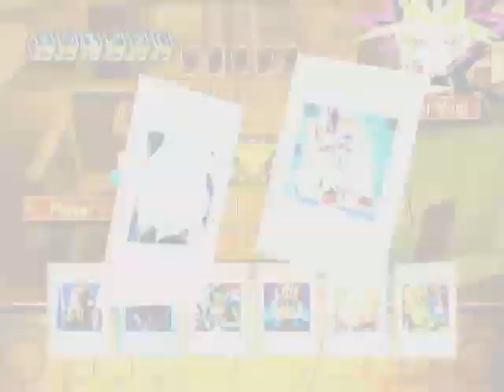Let's Play Yu-Gi-Oh! The Dawn of Destiny (HD) Bandit Keith Run Part 12 - Triple 4 & 5 Bandit Keith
Hey, guys, how's it going? Today we start by heading to Triple 4 for the first time.  Here, we face the top 3 Duelists in Japan before Duelist Kingdom - Weevil Underwood, Rex Raptor, and Mako Tsunami.  You can expect to find the usual array of early Trap Cards here, like Trap Hole and Negate Attack.  But, I would be extra careful against Weevil here in Triple 4 since also has Widespread Ruin alongside solid FLIP monsters like Man Eater Bug.  I think Weevil might also have Jurai Gumo, and if he does, he's definitely the most dangerous of the 3.  Mako Tsunami can also be tricky with his Tornado Wall + Umi combo.  If you are having trouble breaking through it, try siding in some Field Spells that help you.  If u knock out his Umi, Tornado Wall goes with it.  Finally, we challenge the Duelists of Triple 5 in order to try to unlock Bandit Keith!

Timestamps
0:00 - 3:27          Triple Duel               Flood vs. Rex Raptor
3:27 - 10:35        Triple Duel               Flood vs. Weevil Underwood
10:35 - 13:03      Triple Duel              Flood vs. Mako Tsunami
14:25 - 17:45      Triple Duel              Flood vs. Bonz
17:45 - 20:55      Triple Duel              Flood vs. Maximillion Pegasus
20:55 - 25:13      Triple Duel              Flood vs. Bandit Keith (in America!)
25:13 - 29:03     Single Duel              Flood vs. Bandit Keith
29:04 - 32:05     Library Outro           Metal Dragon

13:03       Aqua Madoor, Wolf Axwielder, Mystic Clown, The Gross Ghost of Fled Dreams
25:13       Metal Dragon, Yaranzo, Disk Magician, Guardian of the Labyrinth
29:03       Cyber Soldier, Steel Ogre Grotto #1

 No, but seriously;  I also watch tons of anime, much like you.  Such as:  Dragon Ball Z, Yu-Gi-Oh!, Pokemon, Digimon, Yu-Gi-Oh! Gx, FullMetal Alchemist, Seikon No Qwaser, High School DxD, Yu Yu Hakusho, One Piece, Attack on Titan, Bleach, Naruto, and more.  I also enjoy many old school games on Gameboy Nintendo SP, XBox360, and the Playstation 2 Console.  Join me for some card opening and/or gameplay; and let us all have some fun while throwing in the occasional sarcastic joke or 2.